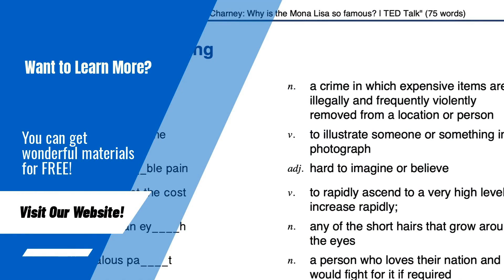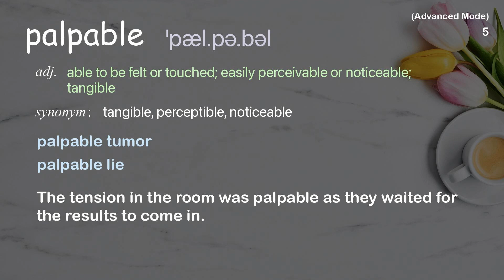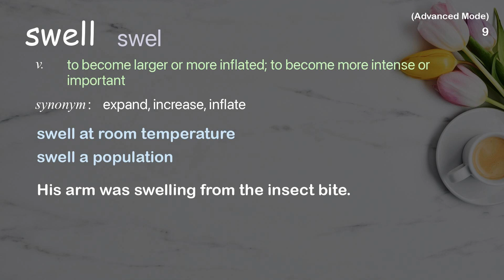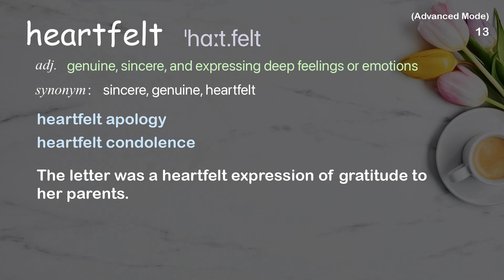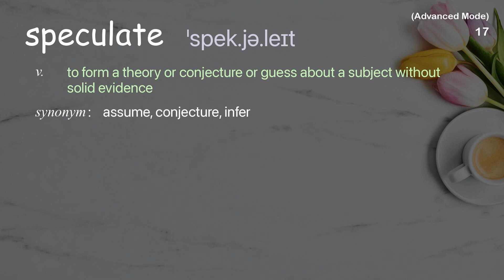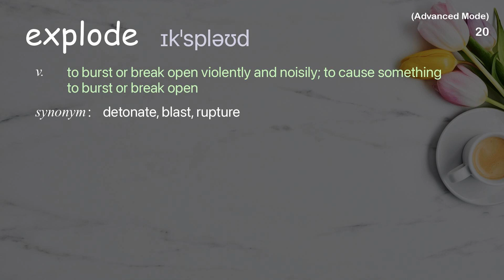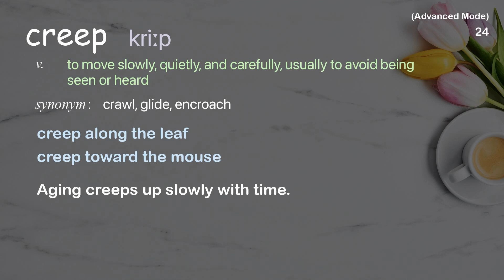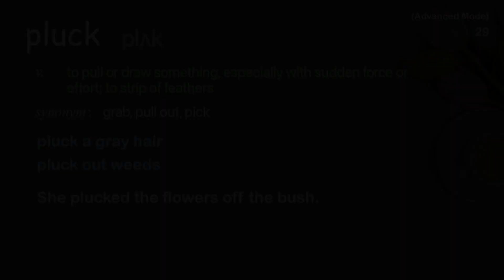29 Advanced Academic Words Words Ref from "The future of storytelling | TED Talk"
■PLEASE NOTE

■Reference Source
Shonda Rhimes and Cyndi Stivers: The future of storytelling | TED Talk